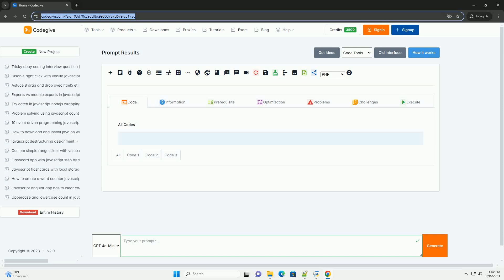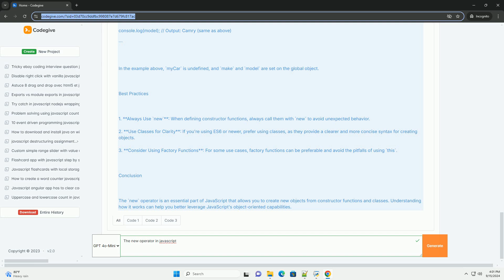The new operator in javascript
the `new` operator in javascript is used to create instances of objects based on constructor functions. when utilized, it performs several key actions: it creates a new object, sets the prototype of that object to the constructor's prototype, and binds the `this` keyword within the constructor to the new object. after executing the constructor function, the `new` operator returns the newly created object, unless the constructor explicitly returns a different object. this mechanism allows for the encapsulation of properties and methods, enabling the creation of multiple instances with shared behaviors. additionally, using `new` with built-in javascript objects, like `array` or `date`, allows for the instantiation of specialized object types. understanding the `new` operator is essential for object-oriented programming in javascript, as it facilitates the creation of complex data structures and promotes code reusability through prototypal inheritance.

javascript new date
javascript new date with timezone
javascript new promise
javascript new line
javascript new array

javascript new date
javascript new promise
javascript new line
javascript new array
javascript new map
javascript new
javascript new set
javascript new url
javascript new object
javascript operators cheat sheet
javascript operator meaning
javascript operators list
javascript operator overloading
javascript operator or
javascript operator not equal
javascript operator precedence
javascript operator vs